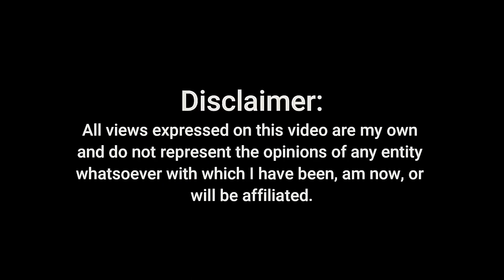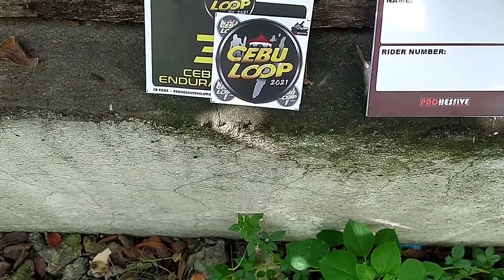Sir Cubix | Vlog #79 Cebu Loop Endurance Ride Preparation | Mio Sporty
In this content, I would like to share the preparation I made before the event, specilly that this is my first endurance ride. If you have questions kindly drop it in the comment section. Stay Safe and God Bless!